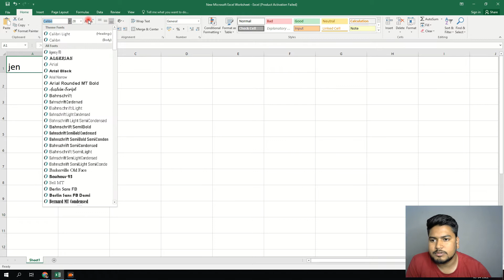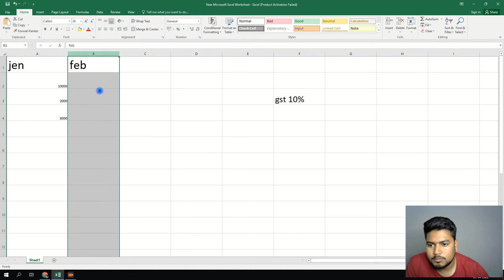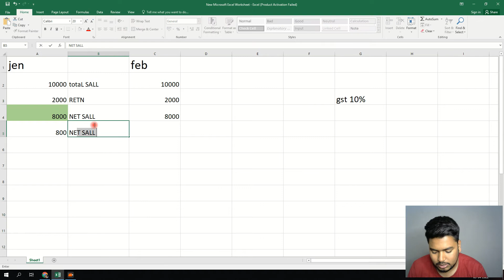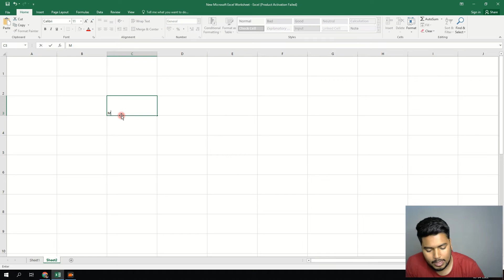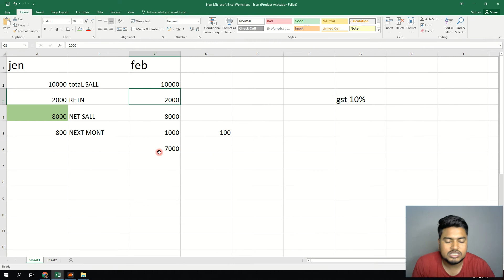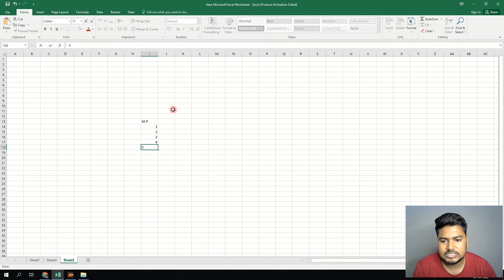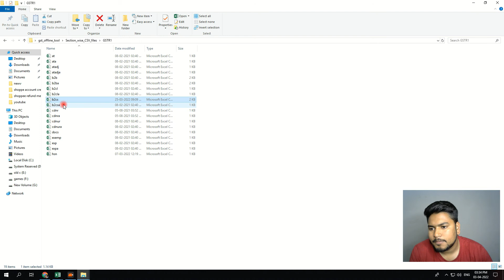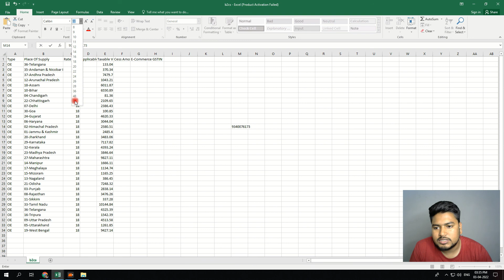Return Order Last month GST Alredy fill - how to fill gst in ecomerce retuen gst courses